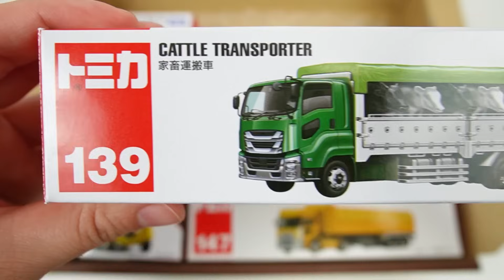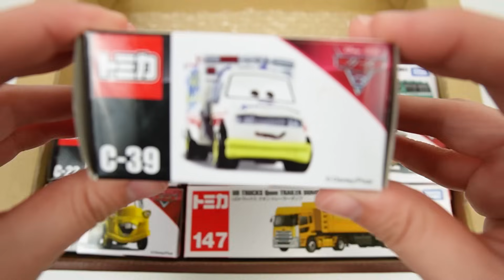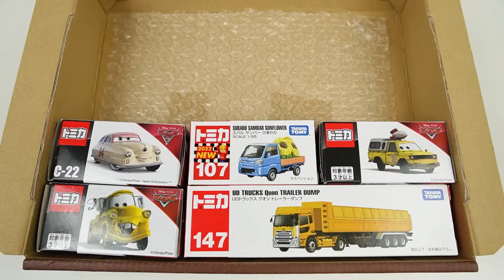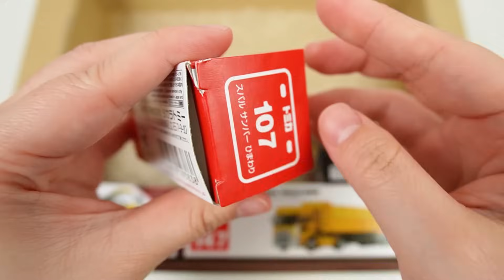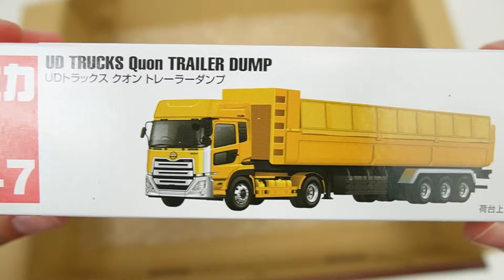【トミカ】はたらくくるま カーズのミニカーの開封＆チェック☆Enjoy unboxing your Tomica minicar.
トミカのミニカーを開封して楽しくチェックしていくよ。緊急車両と建設車両、救急車、工事車両、カーズの仲間たちが登場！
Let's unbox the Tomica minicar and check it out. Emergency vehicles & construction vehicles, ambulances, cars, and construction vehicles will appear.